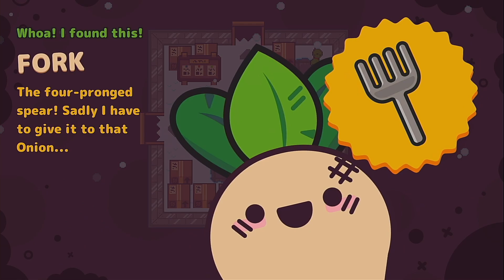Turnip Boy VS. the Fruity Feline // Turnip Boy Commits Tax Evasion Episode 3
Welcome to Episode 3 of Turnip Boy Commits Tax Evasion, where we continue our journey to help Annie the Avocado and take down the corrupt corporate system in this pixelated world. In this episode, we face off against the Fruity Feline, also known as the Rotten Apple Cat, in an epic battle of wits and strategy.